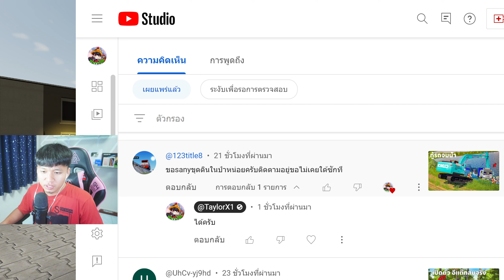ทำตามคอมเมนต์เดอะซีรีย์ EP.80 | เอารถขุดซานี่ไปขุดดินในป่า | Farming Simulator 19